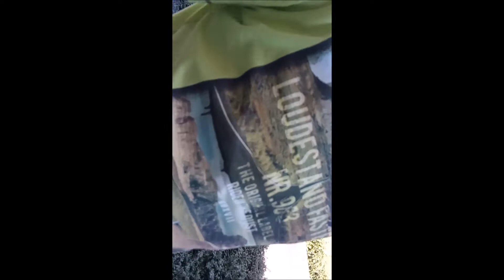VIDEO MET DAAN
Als je de video leuk vind
En deel